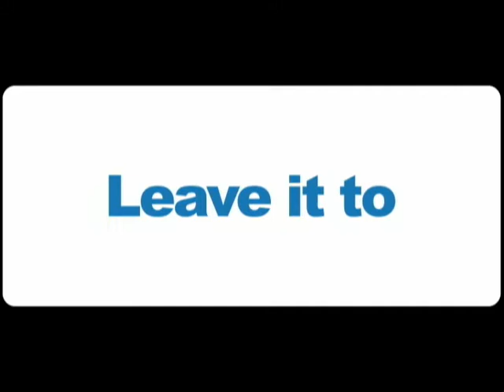[Cybozu] Add-On Tools of SharePoint - Concept Movie